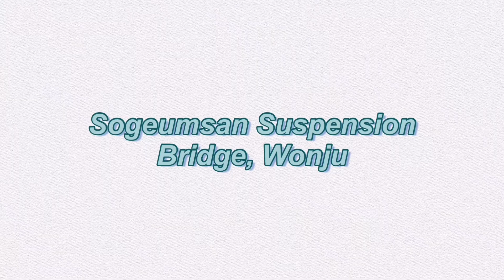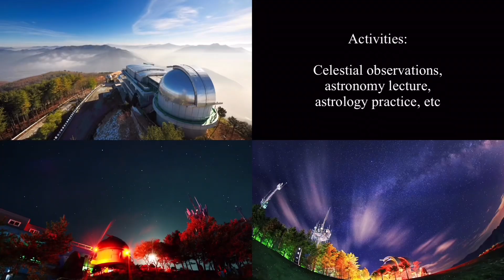Reacting to Famous K-Dramas: Shooting Locations in Gangwon-do that you never knew!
If you guys watched 'Crash Landing on You', 'It’s Okay Not To Be Okay', and 'Guardian: The Lonely And Great God', you guys should be able to recognize the places they shot their drama!!! 📸

Byeolmaro Observatory, Yeongwol
Address: 397, Cheonmundae-gil, Yeongwol-gun, Gangwon-do
Group and Individual admissions available

Secret Blue Bakery Café, Goseong
Address: 226 Ayajin , Toseong-myeon, Goseong County, Gangwon-do
Ayajin Beach, Goseong
Address: Toseong-myeon, Goseong-gun, Gangwon-do

Café Sanida, Wonju
Address: 992-12, Jusan-ri, Hojeo-myeon, Wonju-si, Gangwon-do

Sogeumsan Suspension Bridge, Wonju
Address: 12 Sogeumsan-gil, Jijeong-myeon, Wonju-si, Gangwon-do.

-Goblin: The Lonely and Great God-
Jumunjin Breakwater, Jumunjin

Woljeongsa Fir Tree Forest Path, Pyeongchang
Address: 374-8, Odaesan-ro, Jinbu-myeon, Pyeongchang-gun, Gangwon-do
Individual admission fees: Adult: 5,000KRW; Youth: 1,500KRW; Children: 500KRW

This video is supported by Gangwon Province and Korea Tourism Organization